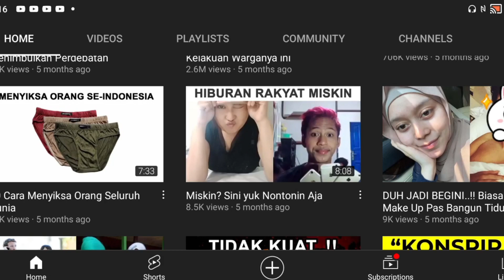WOW ‼️ TERNYATA WARGA INDONESIA MEMANG SANTUY‼️ DAN KREATIF ❗INI BUKTINYA ❗MALAYSIA REACTION